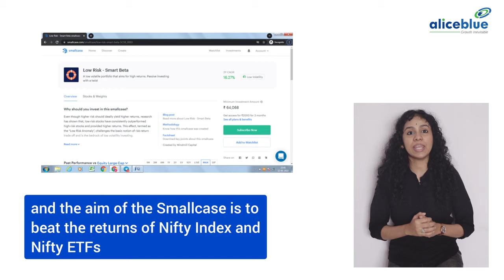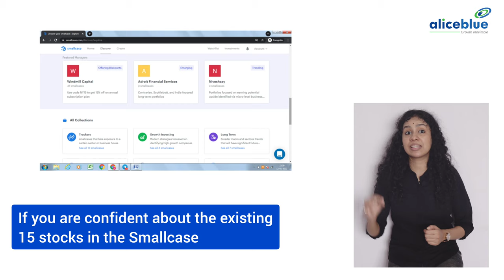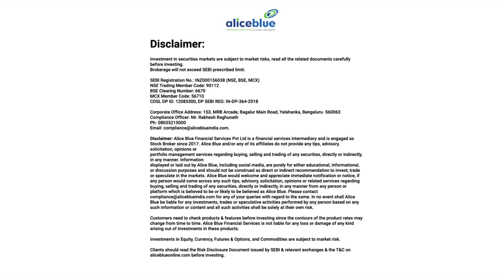Smallcase Charges in Alice Blue | How to invest in smallcase in 2022 | Create Your Own Smallcase 🔥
🔔Topics Covered:-
00:00 - Intro.
00:34 - How to Invest in existing Smallcase?
01:24 - How to Create Your Own Smallcase?
02:16 - What is Smallcase Rebalancing?
03:00 - Smallcase Rebalance Charges?
03:21 - How to get started with Smallcase? Visit this link( and start using Smallcase for free!!! T&C*

🔔 Go to smallcase official website & click on login at the top right corner.
 You have to use cedentials or user id and password provided by your broker[Alice Blue] to login.
If you use any other broker mentioned above, you may not access the  smallcase services.
--Once logged in to the main screen, choose from the collection of themes such as all-weather, smart beta, bargain buys among others.
--You can able to see stocks that form the portfolio, their ratio and the rationale behind their inclusion. You can customize the small case by adding or removing stocks.
Some brokers allow you to create your personalized smallcase, while others offer curated smallcases.

All-Weather Investing
Smart Beta Smallcase.
🔔 Start Now!